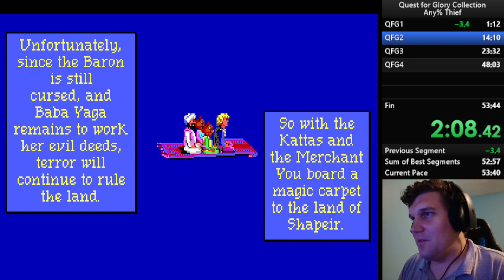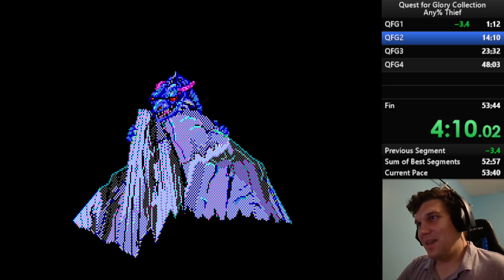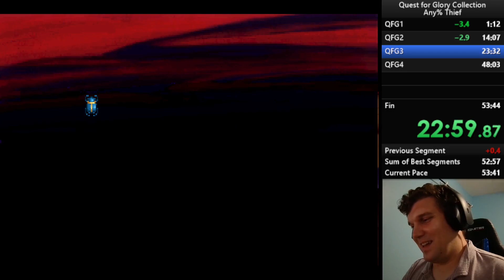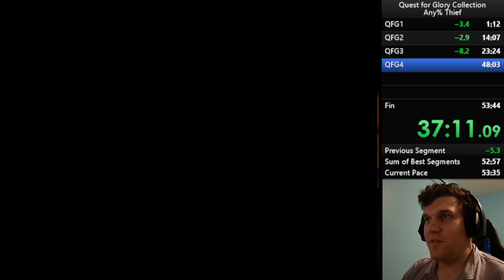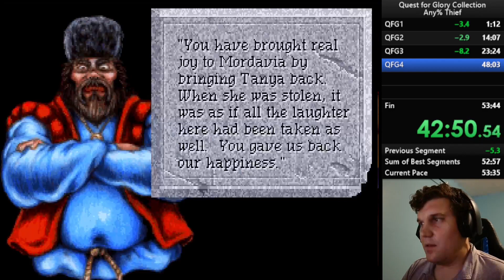Quest for Glory Collection Any% Thief 53:25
The blueprint for sub-53. Just need to clean up games 2 and 3.